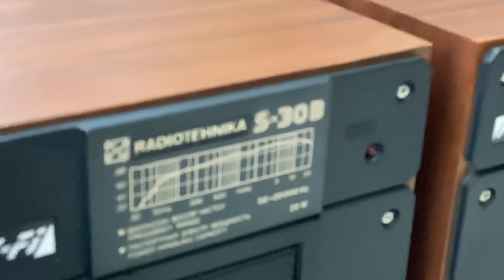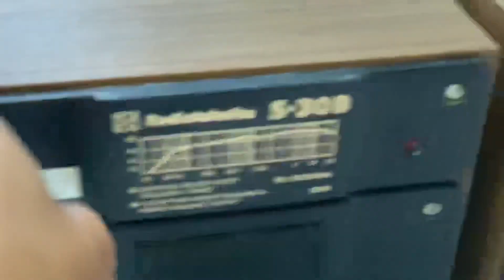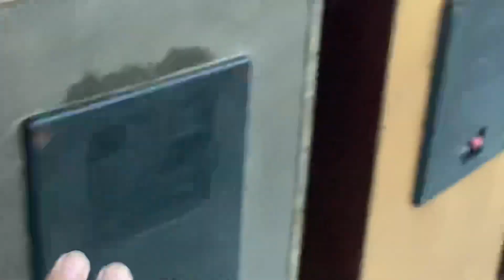LOA NGA S30B LH 0911169961